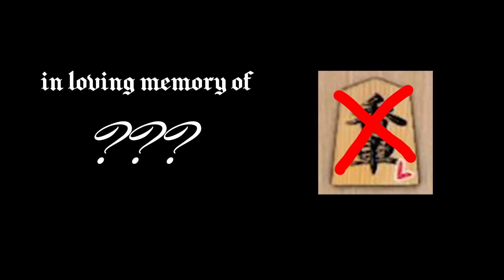Yakuza 0 Best Moments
Let me know what you think of this episode down in the comments!
Get ready for an action-packed compilation of the "Yakuza 0" Best Moments! Join us as we dive into the thrilling world of this iconic game, showcasing the most memorable and exhilarating scenes that will leave you on the edge of your seat.

Experience the intense battles and jaw-dropping fights that define "Yakuza 0." Watch as our favorite characters, including Kiryu Kazuma and Majima Goro, unleash their unique combat skills in epic showdowns against formidable adversaries. From epic boss fights to explosive combat sequences, these moments will make you feel the adrenaline rush like never before.

But it's not just about the action. Discover the rich storytelling and emotional depth of "Yakuza 0" as we delve into the game's most impactful moments. Witness the gripping character developments, surprising plot twists, and heartwrenching scenes that will tug at your heartstrings.

Immerse yourself in the vibrant and detailed world of Kamurocho and Sotenbori, the iconic locations of "Yakuza 0." From exploring bustling streets to engaging in thrilling mini-games and side activities, this compilation highlights the diverse and immersive experiences that make the game truly unforgettable.

Join us on this nostalgic journey filled with laughter, tears, and unforgettable memories as we bring you the very best moments from "Yakuza 0." Whether you're a die-hard fan or new to the series, this video is a must-watch for anyone seeking an adrenaline-fueled adventure and a glimpse into the captivating world of the Yakuza franchise.

Don't miss out on this exciting compilation! Sit back, relax, and get ready to relive the "Yakuza 0" Best Moments that will keep you entertained from start to finish.